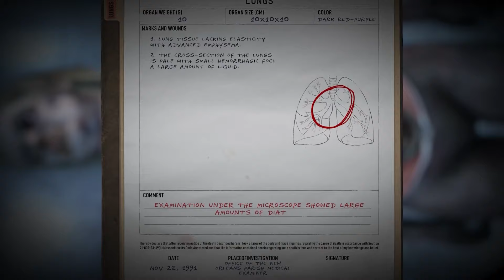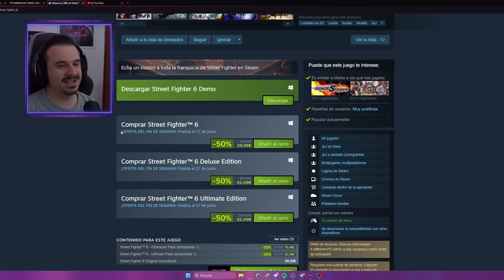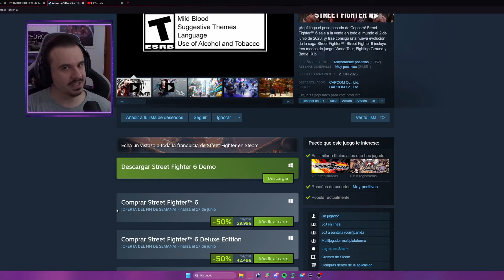¡YA TENEMOS LA PRIMERA OLEADA JAPONESA! 📒 Las noticias de la semana de GeForce NOW en Español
Ya empiezan a asomar en geforcenow juegos que lleváis pidiéndome mucho tiempo! Tenemos noticias de xdefiant !

📒 INDICE
00:00 - Las noticias de la semana de GeForce NOW
00:23 - Killer Klowns from Outer Space: The Game
01:39 - Autopsy Simulator
02:47 - Chernobil Liquidators
03:30 - Sneak Out
04:47 - Farm Together 2
05:37 - Street Fighter 6
06:43 - xDefiant
08:04 - Resumen de la semana de gfn

¡YA TENEMOS LA PRIMERA OLEADA JAPONESA! 📒 Las noticias de la semana de geforcenowespañol